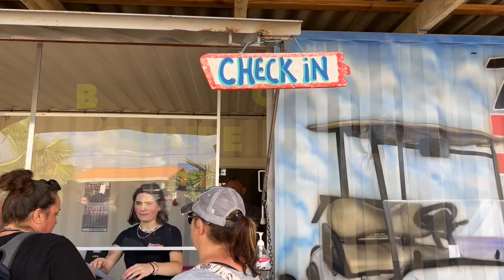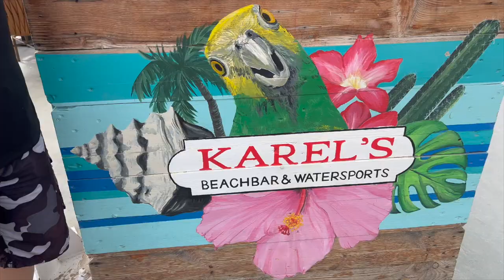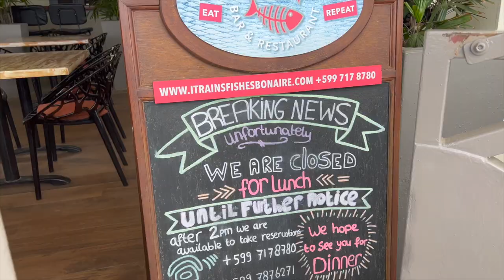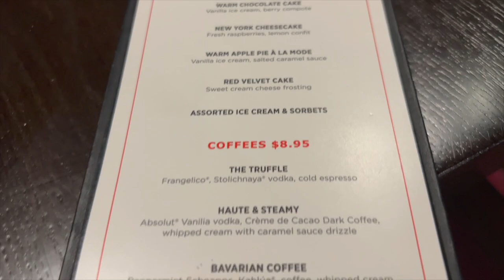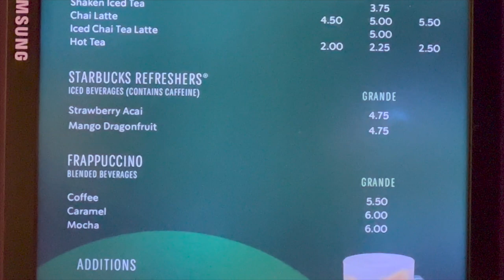Day 4: A Day in Bonaire -- DO NOT MISS DOING THIS!!!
Come along for the day in Bonaire-- we had a great adventure! We also had quite the lunch drama!! Royal Caribbean's Explorer of the Seas has been great so far. As cruise vloggers, we are excited to share our cruise ship vlogs and experiences with you. We feature excursions, room tours, private islands, specialty dining, and more.

Sherri's black n white pants
Sherri's earrings
Sherri's clear-heeled dinner shoes
JJ's camo boonie hat
JJ's black rash guard shirt
JJ's Hey Dude Shoes
JJ's white newsboy cap

For general cruise/travel questions, post in comments under the video or join our FaceBook group linked above.

00:00 Intro
00:06 preview of the day
00:38 breakfast in the Windjammer
01:47 debarkation in Bonaire
02:03 finding Bonaire Cruisers in port
03:06 Bonaire Cruisers check in
03:29 golf cart southern route
03:43 Bachelor's Beach
04:22 Salt Flats
05:58 Slave Huts
07:44 Pelkemeer Flamingo Sanctuary
08:23 Willemstoren Lighthouse
09:18 search for lunch in Bonaire
12:08 embarkation process in port
12:33 lunch in Windjammer
17:22 sailaway in Bonaire
18:53 dinner at Chops Steakhouse
25:30 packed ice skating show
26:11 Starbucks menu
26:27 preview of tomorrow